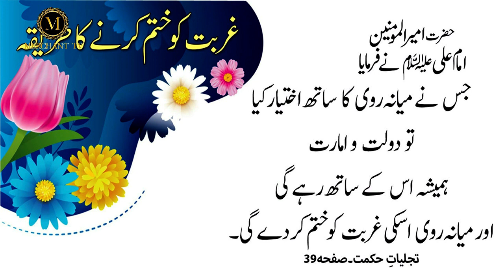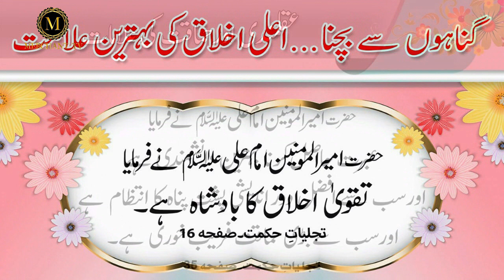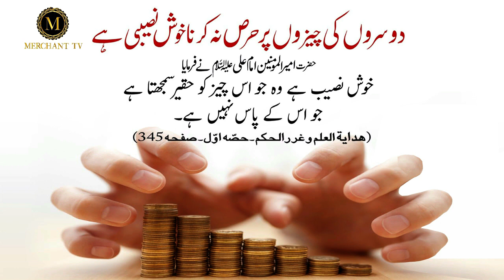Musibat Ka Bar Bar Aana | Musibat Aur Pareshani Ka Wazifa | Imam Ali as | Quotes | Merchant Tv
Hazrat Imam Ali as Ne Farmaya Musibat Ka Bar Bar Aana Allah Ki Taraf Se Ishara Hai Quotes In Urdu